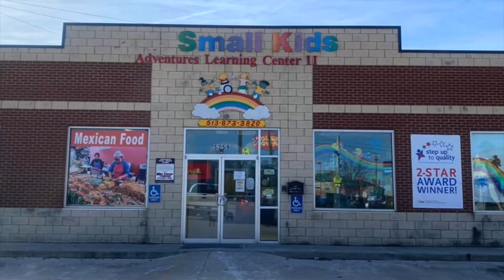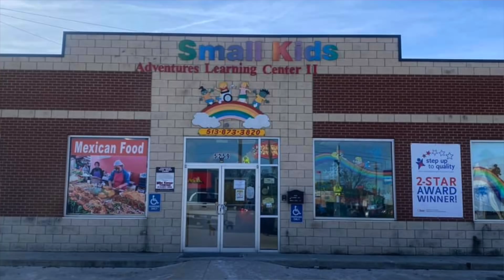Ohio Daycare Worker Arrested For Putting The PAWS On A 1-year-old.